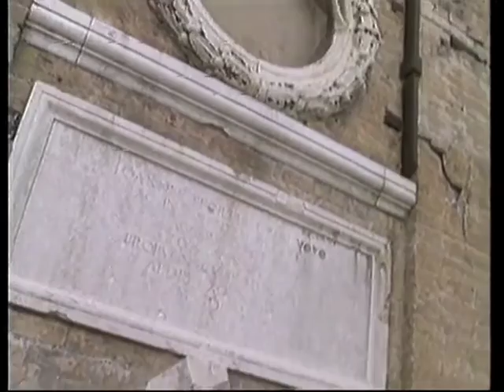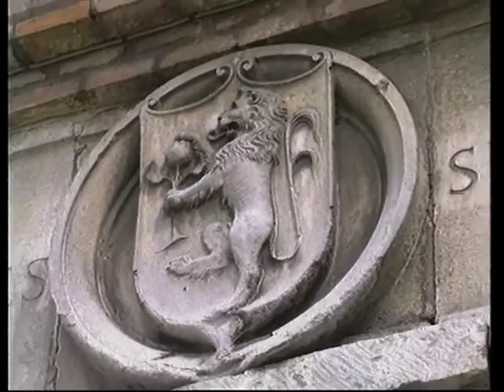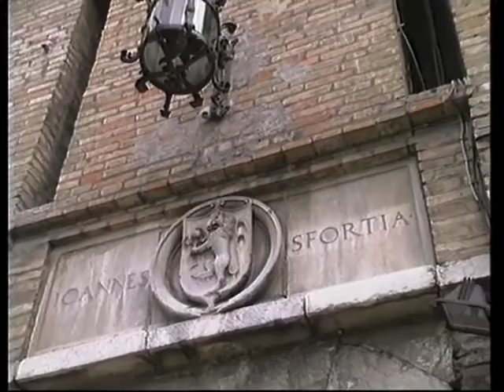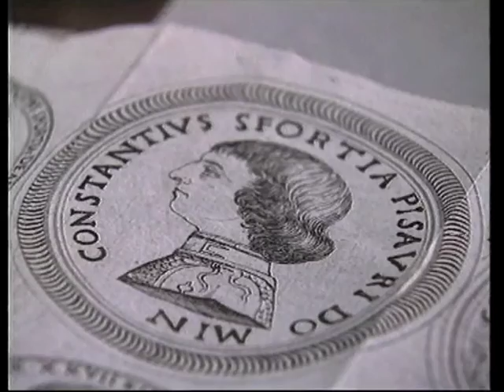"COME ERAVAMO..." - Rocca Costanza 1989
Immagini che risalgono a ventisette anni fa. Esattamente al 1989, anno in cui Rocca Costanza di Pesaro è stata “liberata” dopo essere stata occupata per 125 anni  dal carcere.
C’eravamo entrati poche settimane dopo il trasferimento dei detenuti nel nuovo carcere di Villa Fastiggi. C’erano ancora in servizio un paio di agenti di custodia. “Liberata” sì, ma ancora proibita alla città e ai visitatori come lo è ancor oggi per buona parte dell’anno.
Manomissioni e totale degrado ne avevano compromesso e nascosto i suoi originali pregi architettonici.
La storia della Rocca non è solo la storia della città – rilevava allora nell’intervista il prof. Antonio Brancati, storico e direttore della Biblioteca e dei musei Oliveriani, per decenni – ma anche la storia della tecnica fortificatoria del ‘400 e del ‘500.
Il suo recupero è stato da subito al centro di un vivace dibattito sul suo possibile utilizzo. Tanti progetti, anche i più disparati, mentre partivano i primi interventi di restauro e negli anni di parziale recupero. Lo stesso Brancati allora prospettava l’idea di un “grande centro di raccolta culturale della città”.
Negli anni più recenti la Rocca è tornata ad aprirsi e a vivere durante l’estate ospitando eventi culturali e artistici, ma per il resto dell’anno resta ancora vietata ai cittadini e ai turisti che si devono accontentare di osservarla da fuori. I lavori di recupero e di ripristino non sono terminati e chissà quando lo saranno per mancanza di fondi e di un vero e proprio progetto di riutilizzo in grado di ammortizzare gli eventuali costi di gestione.
Immagini di ventisette anni fa, riemerse dalle teche della Rai Marche: un documento che serve a rispolverare un po’ di storia, ma anche a rinverdire i molti rimpianti per quello che poteva essere e non è stata, almeno fino ad ora, Rocca Costanza.
a.p.